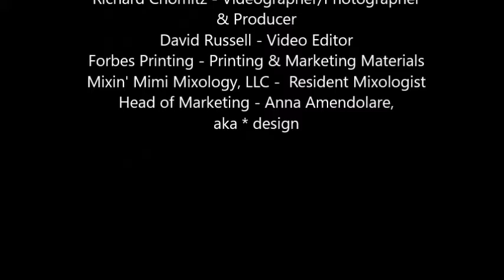Jason Cherry, Mission Escape Rooms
I sat down tp chat with Jason about his business, Mission Escape Rooms, but we chatted about so much more!  Former race car driver, non-profit founder, and entrepreneur are just SOME of what he is involved in!